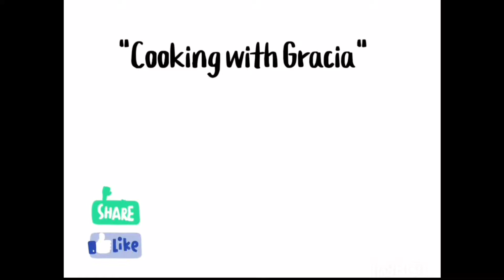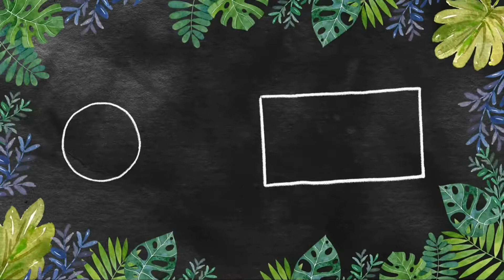Seafood boil|its me grajhen